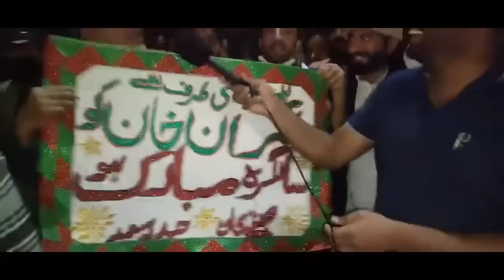ڈی چوک پولیس کنٹینرزپرچڑھ کربھاگ گئی،دیکھیں کارکنوں نے کس طرح پولیس کوآگے لگایا